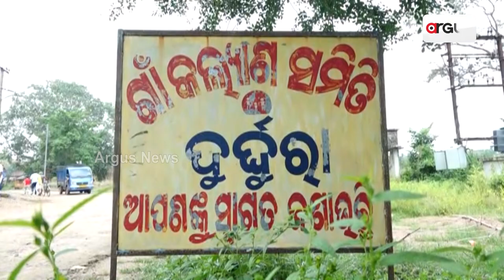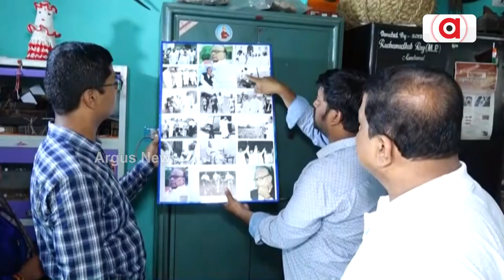Sanjay's Unique Museum Attracts Nayagarh Villagers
Collecting old stuff is addictive. Inspired by the example of the great ancient things collector Dashia Aja aka Dasharathi Patnaik, Sanjay Sahu of Durdwara village of Nayagarh district has been engaged in collecting and preserving valuable items since his childhood days. Sri Jagannath Museum and Library is being built in the village with the efforts of Sanjay.